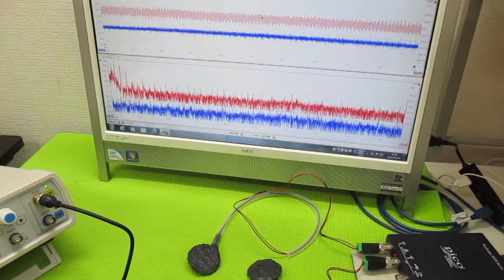オリジナル超音波実験：表面弾性波の観察 ultrasonic-labo